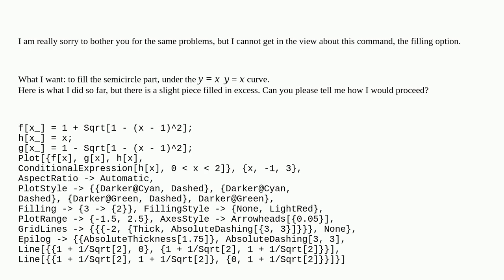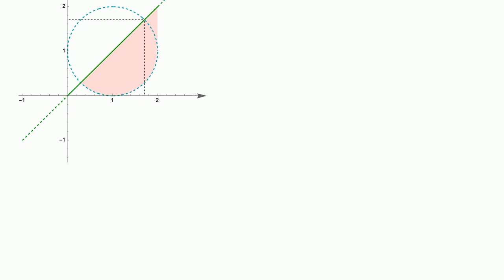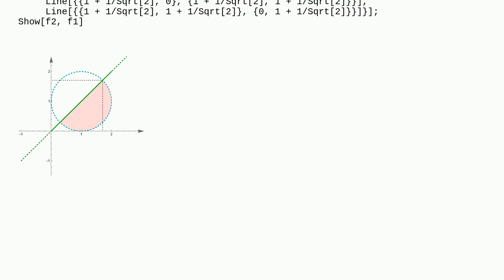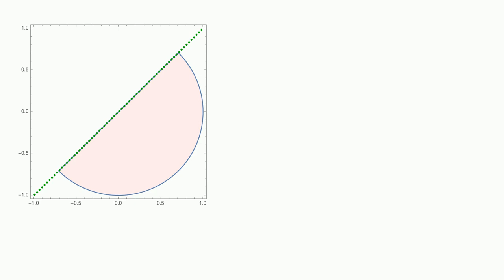Mathematica: Still on Filling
Still on Filling

A special thanks goes out to the awesome community

  filling plotting code-review code-request